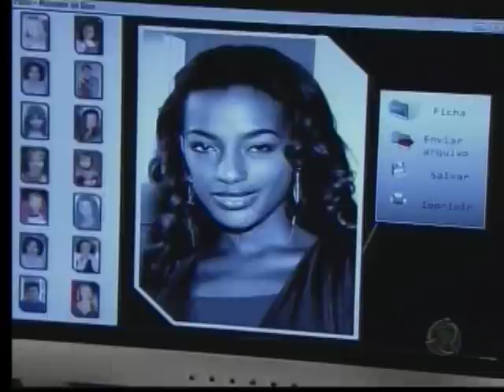Mutante vespa ataca a DEPECOM - Promessas de Amor 71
Novela Os Mutantes Promessas de Amor - Capítulos 67 ao 82 - Parte 01

 ❓❓O que você achou do vídeo? DEIXE SEU COMENTÁRIO!